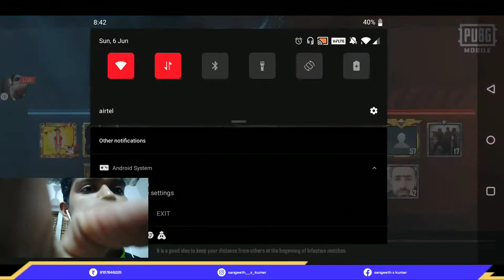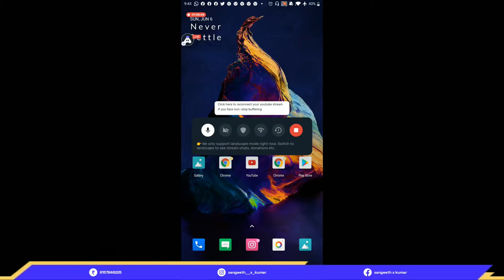പടച്ചോനേ ഇങ്ങള് കാത്തോളീ 🙏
BATTLEGROUNDS INDIA MOBILE SOON 🥰
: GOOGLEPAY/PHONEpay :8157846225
:sangeeth__s_kumar
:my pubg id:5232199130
:control: 4 finger clw
: RULES OF CHAT
❌️DONT SPAM IN CHAT
❌️RESPECT MODARATOR
❌️NO DISCUSSIONS OF POLITICS

:THIS CHANNEL MAINLY FOCOUSED ON GAMING VIDEO IN MALAYALAM

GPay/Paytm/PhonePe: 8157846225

Today I am streaming pubgmobile. Other popular games:
PUBG Mobile
Garena Free Fire
Among Us
Call of Duty Mobile
Fall Guys
Fortnite
Roblox
Minecraft